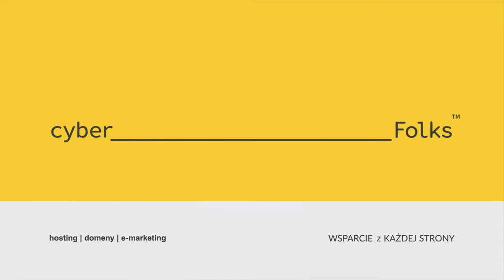DAAG - historia rozwoju marki w Internecie 👉 Oskar Lipiński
DAAG - historia rozwoju marki w Internecie

Z wywiadu dowiesz się również:
00:00 Dlaczego damskie torebki są dla pań tak istotnym elementem garderoby?
01:05 DAAG to firma rodzinna. Jak Ci się w niej pracuje?
01:51 Mówisz, że klienci są najważniejsi. Jak ten postulat realizujesz w marce DAAG?
02:32 Jedna rada dla osoby, która zaczyna z własnym e-commercem?

Obejrzyj wywiad z Oskarem, który nagraliśmy podczas Targów Mody w Łodzi w 2024!

► Masz pytania? Pomożemy!